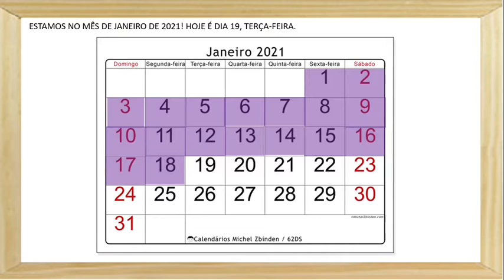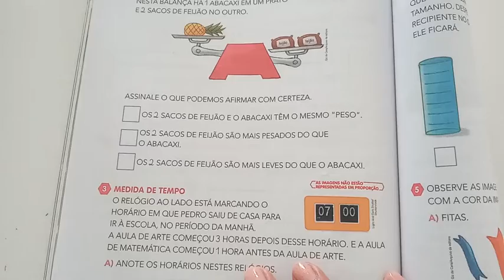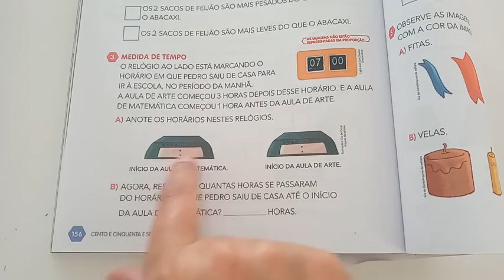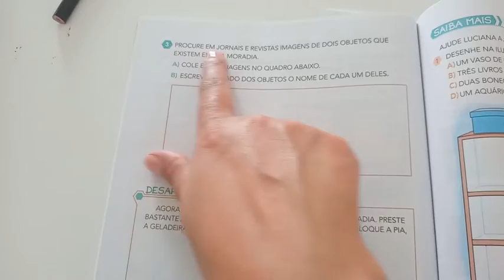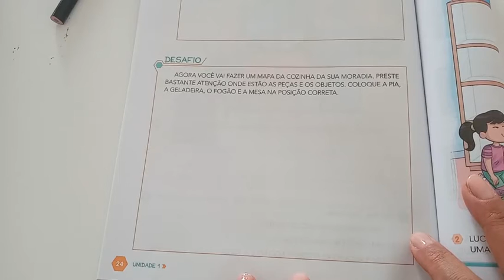Atividades do dia 19-01 Matemática e Geografia